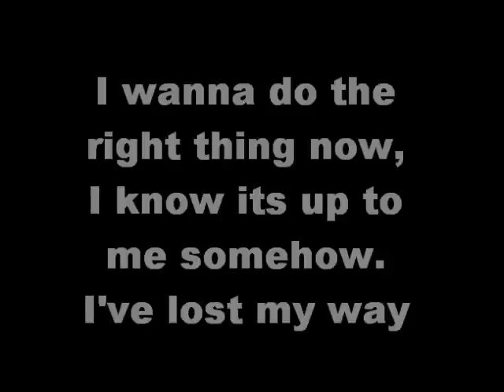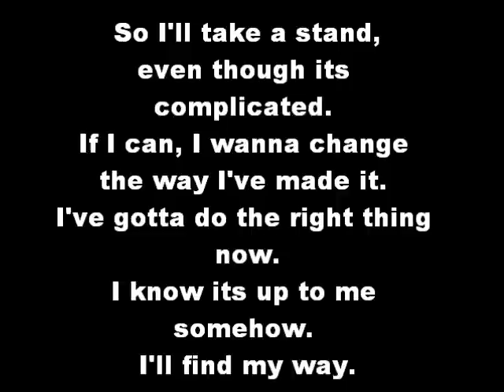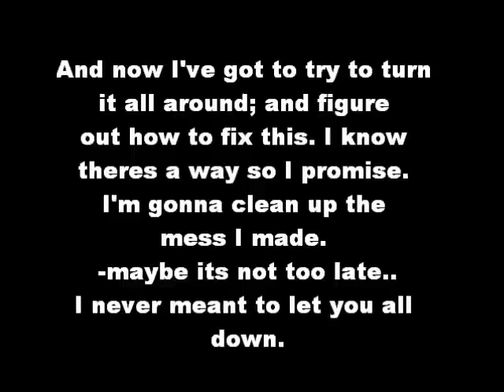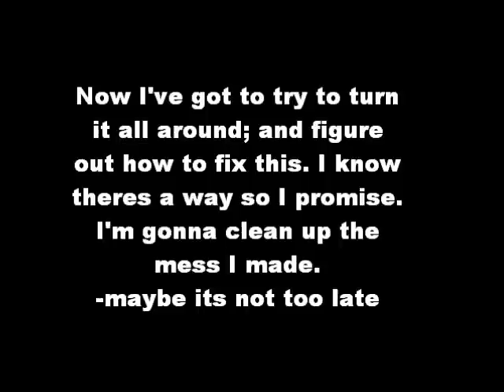Demi Lovato- It's Not Too Late with lyrics on screen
Demi Lovato(Mitchie Torres)- It's not too late
This is my first lyrics video. took me over an hour. =) Hope you like it.
If theres a song anyone wants lyrics for I can take requests. Or send me an IM.